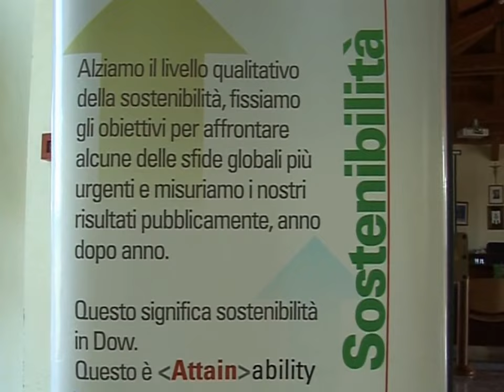festa del riso 2015